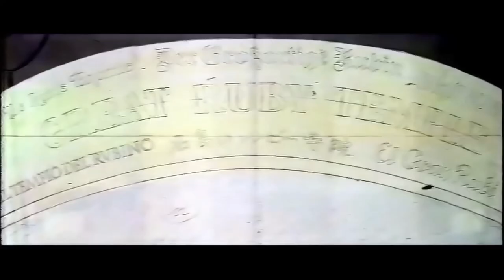The Thief and the Cobbler In The Casbah Cover Extended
i got this idea from josh366lol2 but i decided to extend the original song which is the in the casbah cover
THE THIEF AND THE COBBLER MADE BY RICHARD WILLIAMS
THE RECOBBLED CUT MADE BY GARRETT GILCHRIST